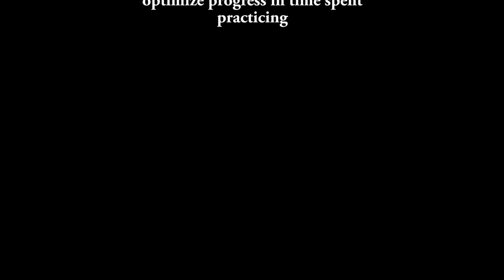How to play Johnny Copeland's Rain on the guitar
McMusc Lessons & Performances provides music lessons for children and adults on a pay as you go basis with options to prepay for discounted rates. Performances are available for any ocassion with options to customize setlists and specific mash-ups or arrangements.